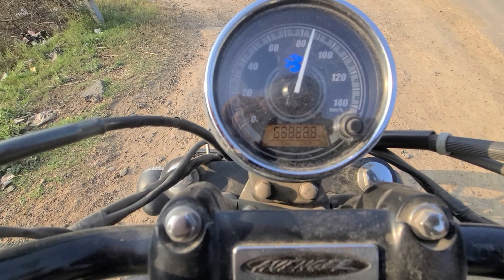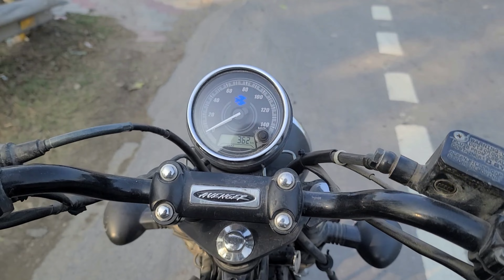My First BikeTour | Long Drive With My Bajaj Avenger 220 Street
Its my first Bike Tour we may say my first long highway tour with my Bajaj Avenger 220 street All Black
I Am Very Happy to Own this Bike
Performance is Good and I enjoy the ride Nature and Many More

I drived 260km in 4.5 hrs
Distance is 260 km
Hisar to Kalka City
I Love this bike so much after this ride..

This is a entry level cruiser Bike with lot of comfort.
Seating position is so good and comfortable..

Bikelovers
Bike
Bikers
Bajajbikes
Avenger
Bajaj Avenger
Highway riders

hope yoou like our daily vlogs

our another carbike review channel name is @rohaansoni